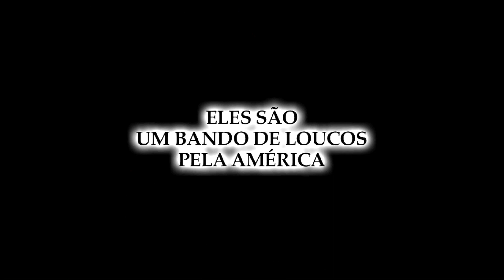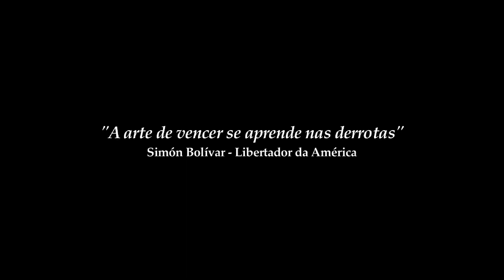INVASAO CORINTIANA ep.4 - LOUCOS PELA AMERICA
A maior série em preto e branco da TV Brasileira. O Bandsports mostra em 4 capítulos a INVASÃO CORINTIANA: da queda à vitória na Libertadores.

Episódio 4: LOUCOS PELA AMÉRICA
Este episódio mostra a determinação e a persistência do Corinthians pelo título da Libertadores.